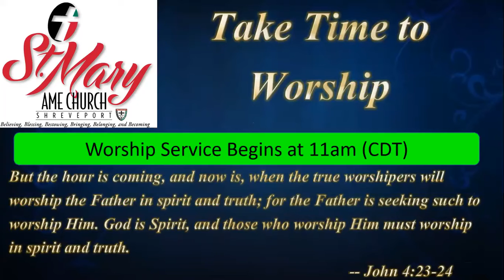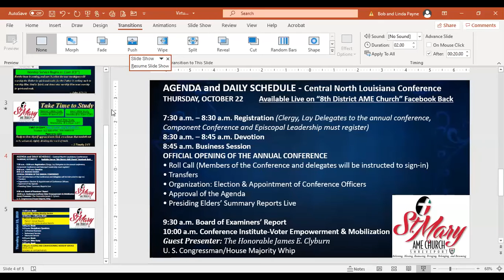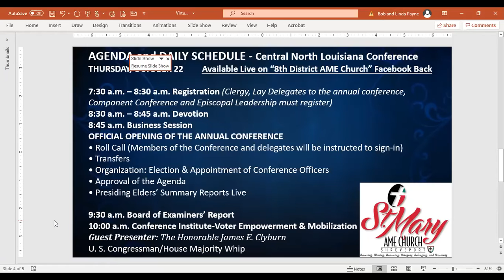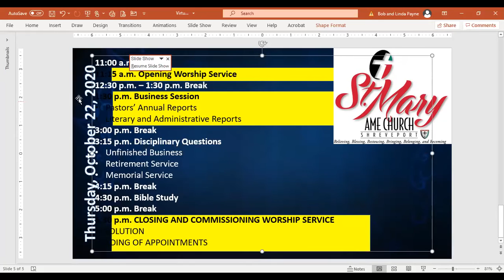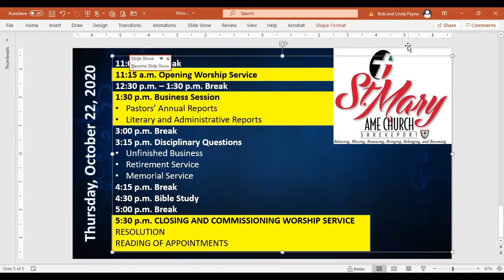St Mary AME (Shreveport) Worship Service (Part 1) 10-18-2020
Service Opening to Sermonic Selection
Part 2 is the Sermonic Selection to the Service Close

Sermon Title:  Upon Further Review